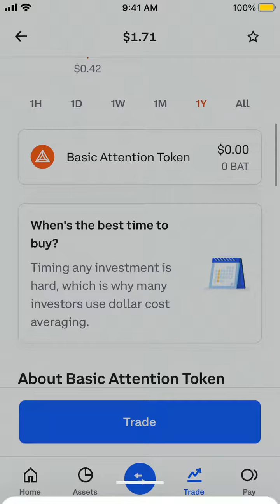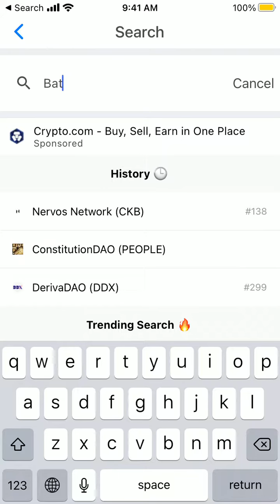Can you buy BAT Basic Attention Token on Coinbase app?